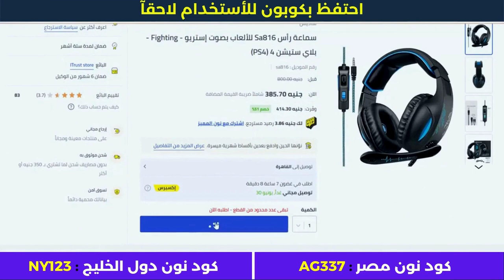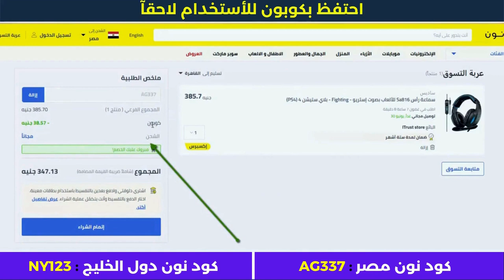عروض نون | نون مصر | تخفيضات نون مصر